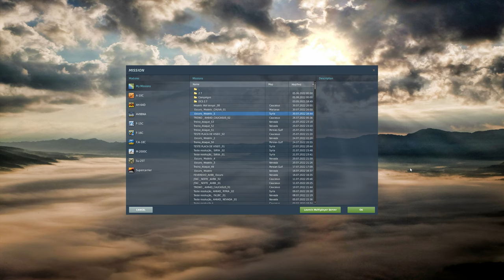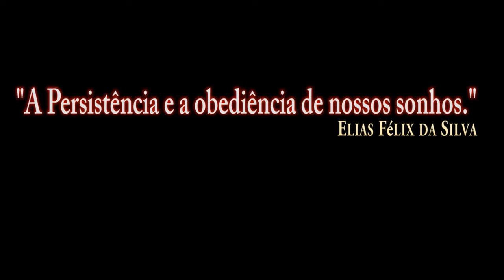DCS World: | GALAX GeForce RTX 3080 Ti SG _ TESTE 1 /PT-BR_VÍDEO 1863